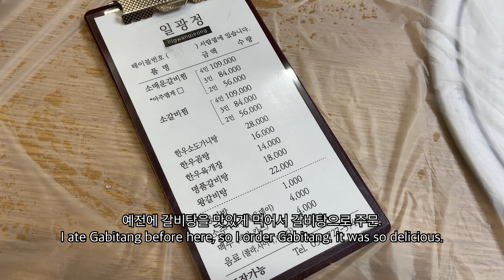부산 기장 일광정 / 실망스럽던 곳 / Gijang / Ilgwangjeong